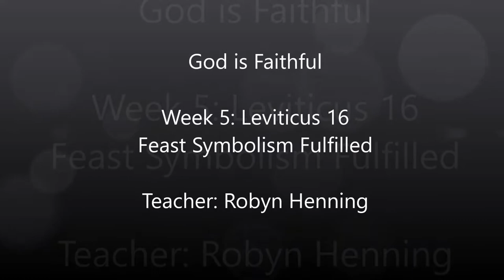Week 15 Lev 16 Feast Symbolism Fulfilled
In this week's Ladies' ABF class we look at how Jesus fulfilled several aspects of the prophetic symbolism found the Feasts.